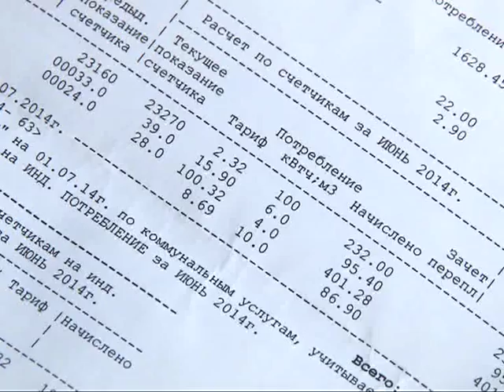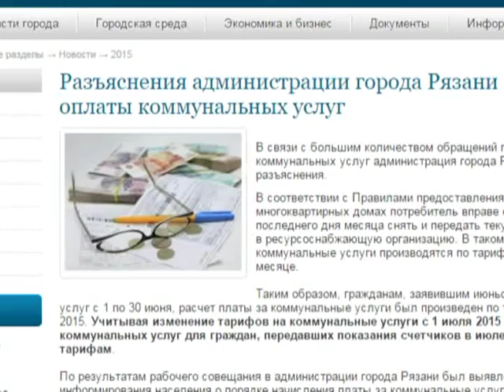За что мы платим?